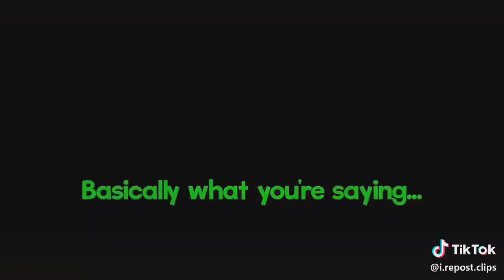Ad blocker=slaves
Found this video on tik tok, thought it was funny.